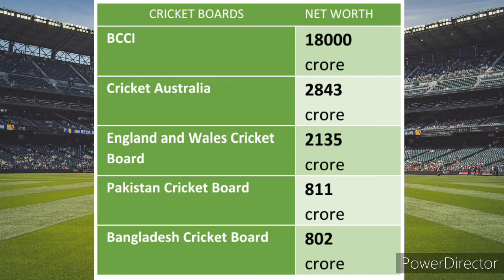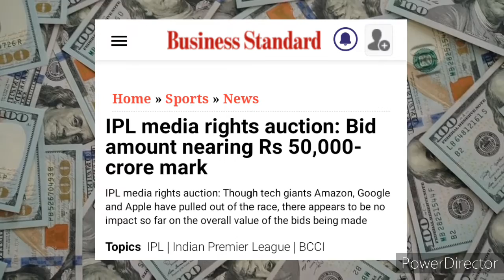BCCI: A Pride Of India || BCCI Overtakes EPL In Per Match Revenue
Richest cricket board
bcci cricket board
sourav gangly President of bcci
ipl overtakes epl in per match revenue
cricket board
bcci ke President kon hai
ipl media rights 2023

Every country that play cricket has their own cricket board. Some major cricket boards are BCCI Cricket Australia England cricket board Pakistan cricket board and Bangladesh cricket board among these all BCCI is the richest Cricket board even in ICC BCCI has a Monopoly there. Total revenue of BCCI is much more than that of all the rest boards combained. IPL is a huge success for BCCI, started in 2008 IPL has given cricket and new direction. BCCI also contributes in our country's GDP so the more it grows the more will be benefited to our economy.

This is my YouTube channel cherished here you will get informative and knowledge full videos. Topic like science cards countries billionaires world are covered here.